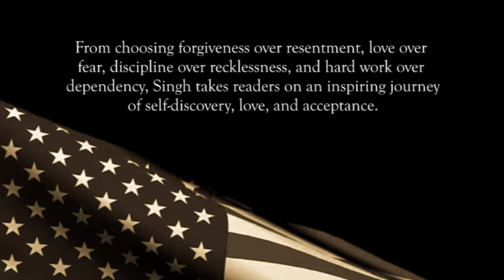Moments of Choice: My Path to Leadership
Watch the book trailer for Major General (MD) Linda L. Singh's new book from Writestream Publishing.